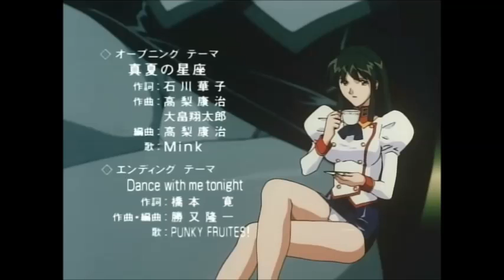Agent Akia Ending Credits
Disco Time!